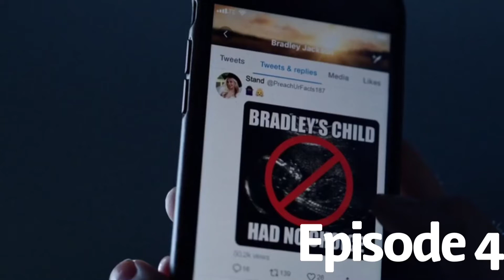The Morning Show Episode 4 That Woman Recap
A recap of the fourth episode of The Morning Show That Woman